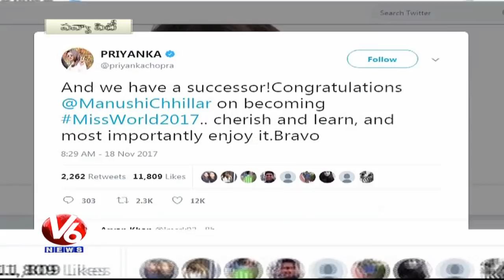Special Story On Miss World 2017 Title Winner Manushi Chhillar | V6 News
Special Story On Miss World 2017 Title Winner Manushi Chhillar.